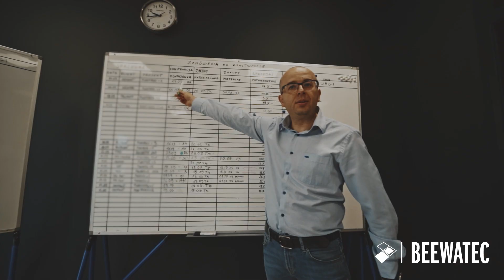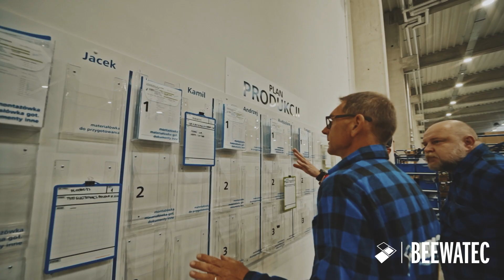Beewatec Sp. z o.o. - film promocyjny